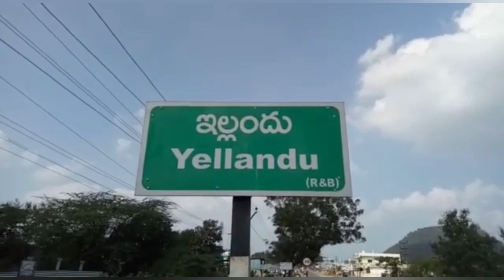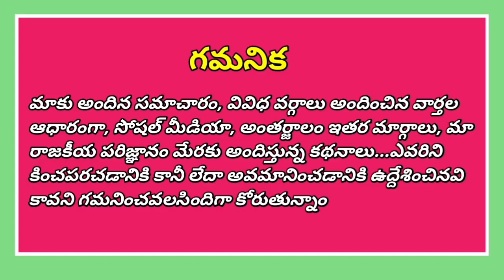ఫాంహౌస్ పోయిరావడానికి ఏడాదికి 79 కోట్లు ఖర్చా..?..| Janata News